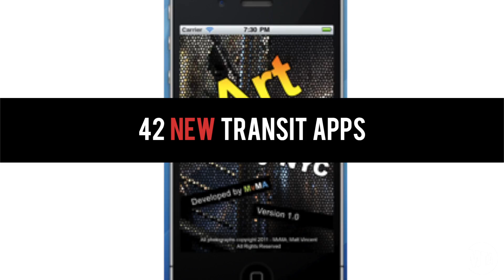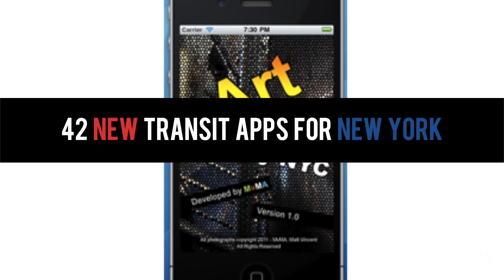MTA App Quest